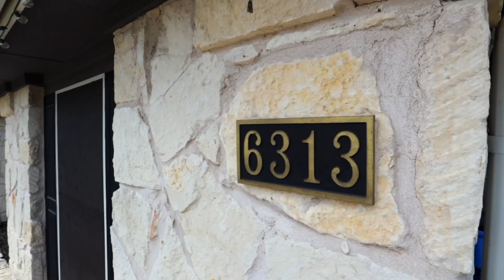6313 La Mesa St. Lago Vista, TX 78645